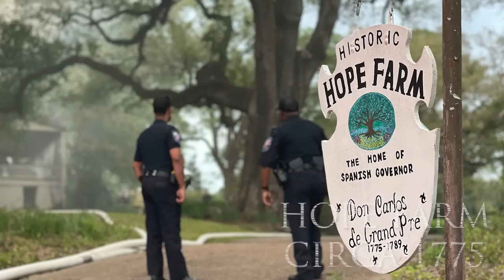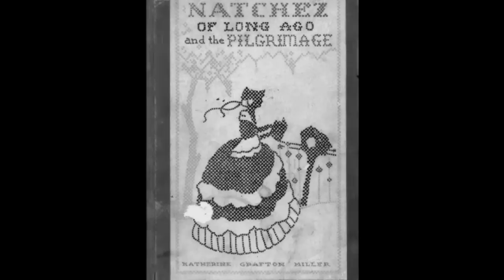WE BOUGHT THIS BURNED 1775 HISTORIC HOME IN NATCHEZ, MS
IT'S FINALLY HERE!!!  At last we can reveal our next project, and she is so SO special.  Everyone, meet Hope. Hope, meet everyone. We can't begin to tell you how honored and humbled we are to be taking on the restoration of this pre-Revolutionary War lady (that's the American Revolution, for our global friends).  This home was built while Mississippi was still a Spanish territory.  There isn't room on this page to list of all the history these walls have witnessed.

This home has stood through occupation by multiple countries, numerous wars, depressions, tornados, earthquakes:you name it, she's seen it, and she's lived through it. For almost 250 years she has been a stalwart against whatever raged around her.  However, these last few months have been the hardest this lady has yet seen.  In March she was ravaged by fire, and it was unknown if she could be saved.

Little did the city know that they now have among them to people who have a point to prove when it comes not only to saving historic homes, but especially when it comes to historic homes others would label as a "tear down".  You see, we lost a home to fire three years ago this very day.  Our 24th wedding anniversary was marked by a lightening strike and the loss of a magnificent home.  Since that day we've felt like we had unfinished business, and three years to the day later we are getting a chance at restoration redemption.

Enter Hope Farm, a Spanish Colonial period home built by Spanish Governor of the territory, Carlos Luis Boucher de Grand Pre, and now, owned by us. Celebrate our 27th wedding anniversary with us as we begin the process of Restoring Hope